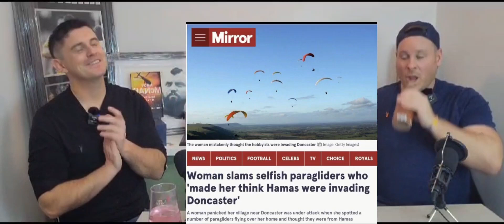Hamas Attack Doncaster ?